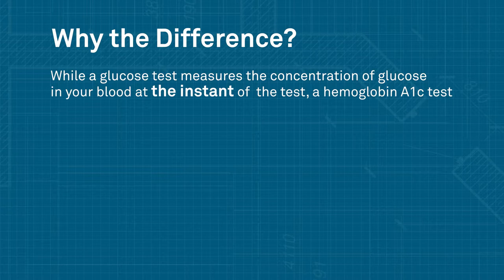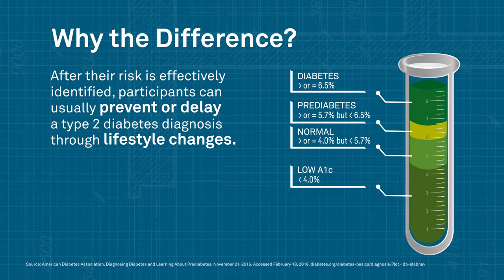1 Minute Spotlight: Glucose vs. HbA1c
Why should employers offer HbA1c testing in addition to glucose testing to help employees identify type 2 diabetes risk? This 1-minute video explains it all.